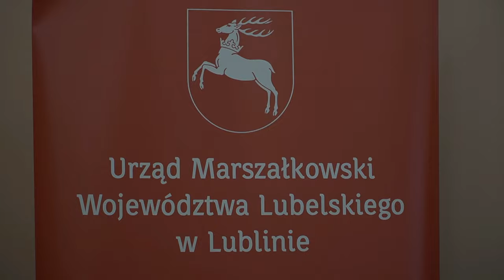W Kodniu podpisano umowy na modernizację dróg wojewódzkich numer 812 i 816| Radio Biper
Dzisiaj w Kodniu odbyło się podpisanie umów na modernizację dróg wojewódzkich: nr 812 na długości 5 km za kwotę 5,5mln zł oraz nr 816 na długości 4km (od miejscowości Szostaki w kierunku miejscowości Liszna) za kwotę 3,9 mln zł.